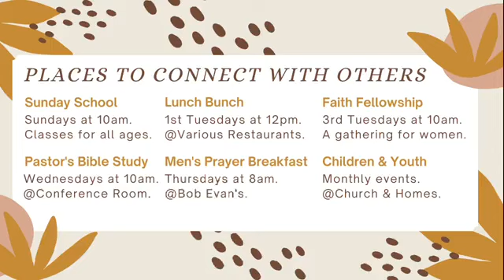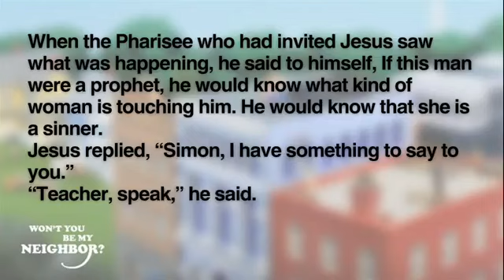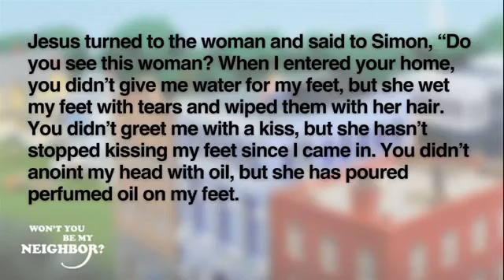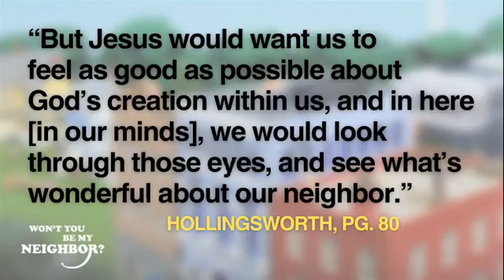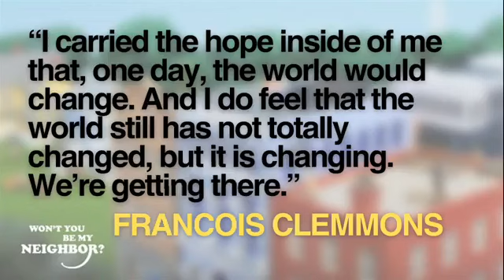Changing the Narrative (Traditional)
Sunday Morning Traditional Service at Watkins UMC on January 21, 2024 in Louisville, KY.
Sermon by Pastor Rob Tucker: "Changing the Narrative